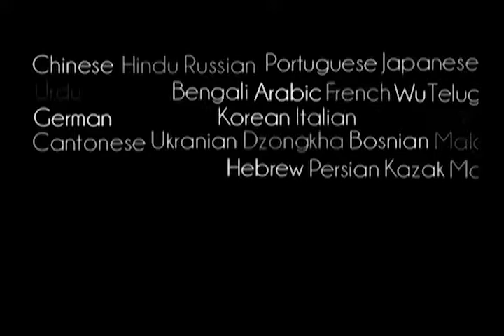Prabhupada 0951 På toppen av ett mangoträd där finns en väldigt mogen frukt